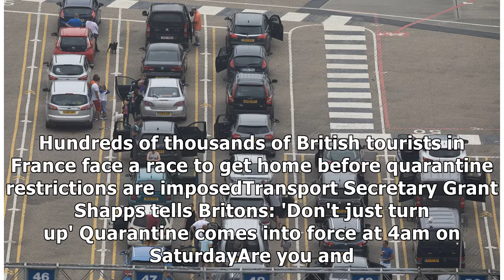Coronavirus quarantine latest: Thousands waiting in online Eurotunnel queue as Britons scramble...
Coronavirus quarantine latest: Thousands waiting in online Eurotunnel queue as Britons scramble to return to UK in time